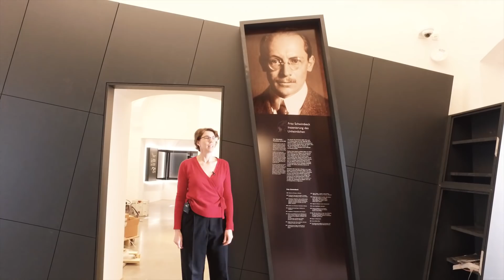Rundgang durch das fast fertige Museum im Wittelsbacher Schloss in Friedberg.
Der erste Bürgermeister der Stadt Friedberg, Herr Roland Eichmann und die Museumsleiterin, Frau Alice Arnold-Becker führen durch das Museum, das fast fertig ist.